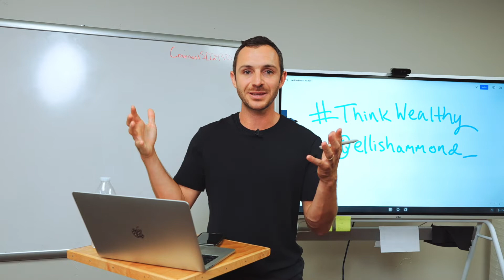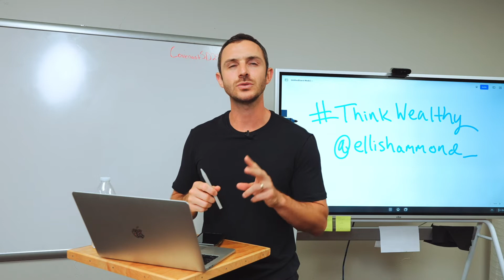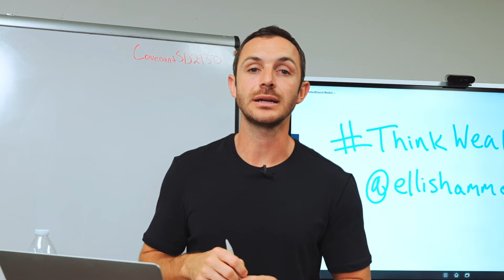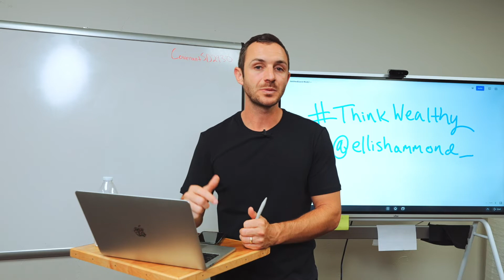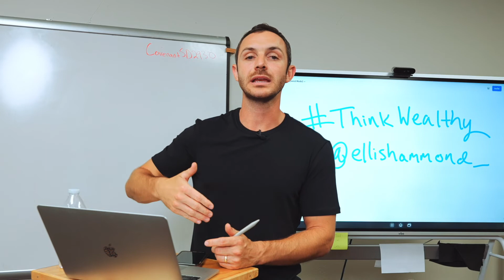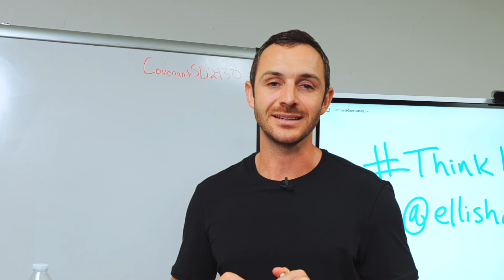Is a CRASH Coming to the Multifamily Market??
There's a lot of talk out there. People are concerned with the state of the economy that market are going to crash-- specifically real estate.

As a multifamily real estate investor with active deals in the works, I am in the trenches seeing what's happening firsthand. And I DON'T think a crash is coming to the multifamily real estate market. Here's Why... (continued after links)...

Legacy wealth, financial freedom, and Kingdom impact: Register for my FREE masterclass on creating the life you want through commercial real estate!

Want to be part of the largest faith based real estate mastermind in the country? Our exclusive coaching program is now accepting students!

Ready to invest in cash flowing commercial real estate? Get on my investor list at SymphonyCaitalGroup.com!

1. There is still lending available. If that weren't the case, I'd be more concerned about a multifamily market crash.
2. There is still PLENTY of capital looking for placement. So long as that's true,  you can bet that multifamily real estate investing will be a place where investors are looking to place that capital.
3. There's still room to grow rents! In hot markets like Dallas, Texas, rents have room to grow still. That means there is still room to increase cash flow within new deals.
4. The Fed will have to level off increasing interest rates at some point-- until then we are underwriting these factors into our deals.